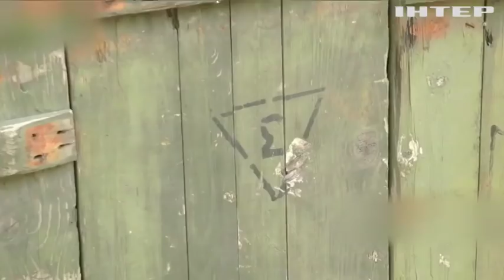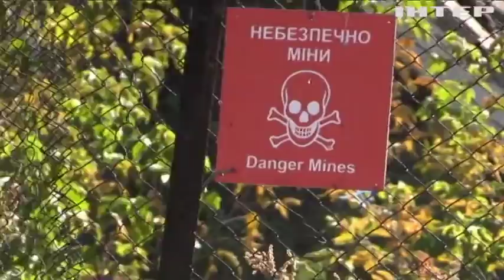Новости 8:00, выпуск за 9 октября 2018 года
Головні події на цю годину:
На Чернігівщині горять військові склади; На Донбасі від куль бойовиків постраждали військові; На Донеччині знешкодили вибуховий пристрій у житловому будинку; "Чисте небо-2018": в Україні почалися міжнародні військово-повітряні навчання; Землетрус в Індонезії: кількість постраждалих невпинно зростає; Землетрус на Гаїті: мешканці бояться повертатися у домівки; Жителі центральної Америки потерпають від потужної зливи; У Німеччині запроваджують еко-технології у харчовій промисловості